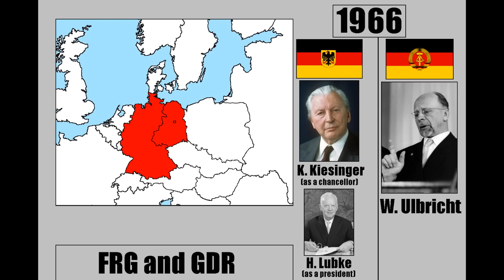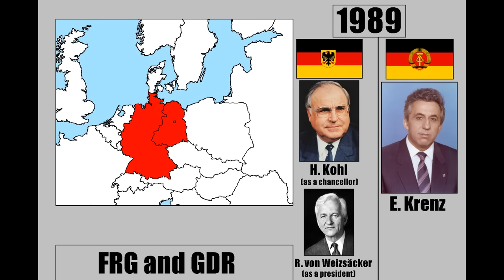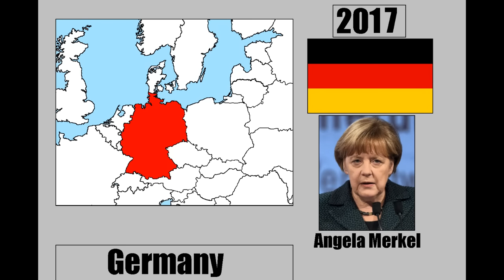History of Germany from 1900 to 2017 (first video remake)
THERE ARE STILL CAN BE MISTAKES IN VIDEO!
remake
-Music used-
2. Anthem of modern Germany

Also check my profiles!